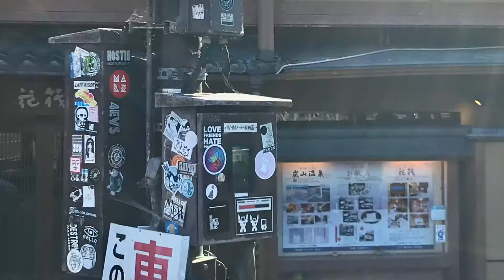Japan Interest Mtg 2-10-21